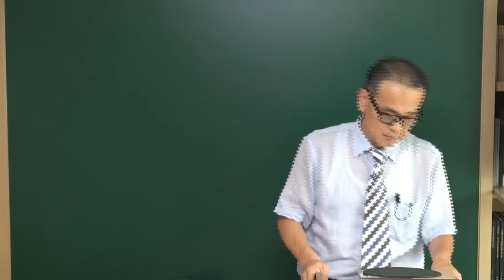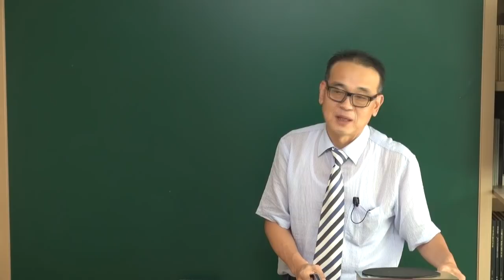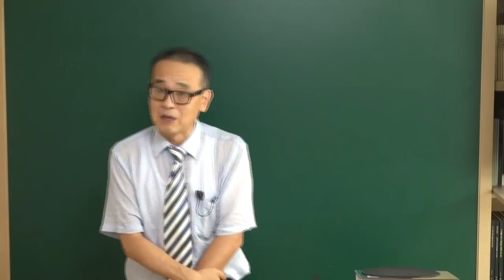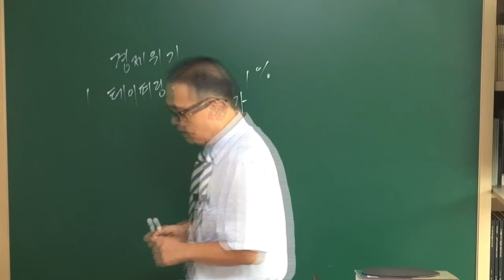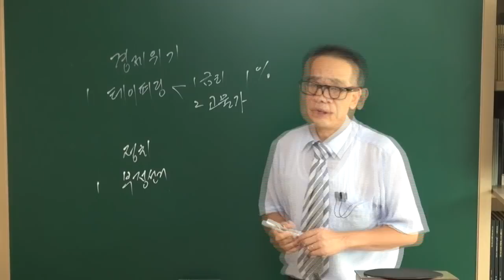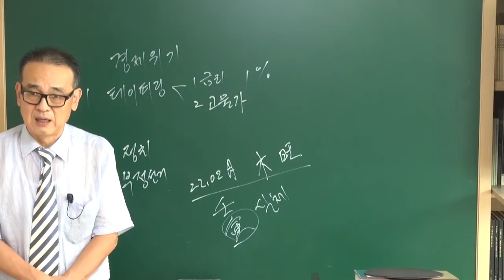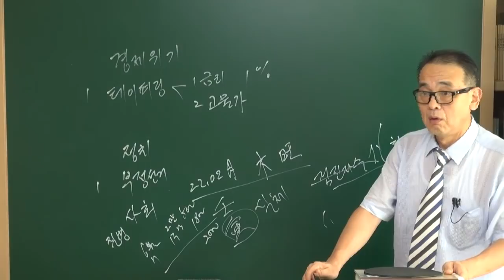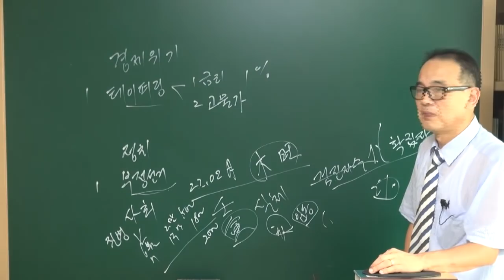큰 일났다! 반드시 팔아야 한다.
이제 경제위기는 가시화 되었다. 어떻게든 정리를 하고 현금확보를 해야 한다.